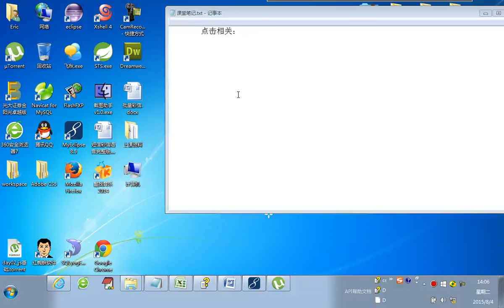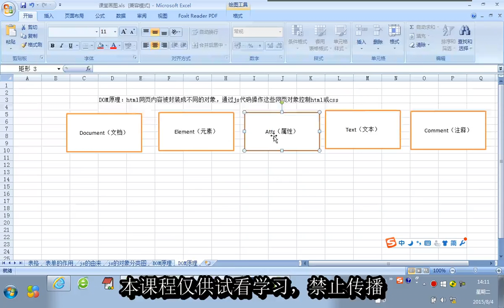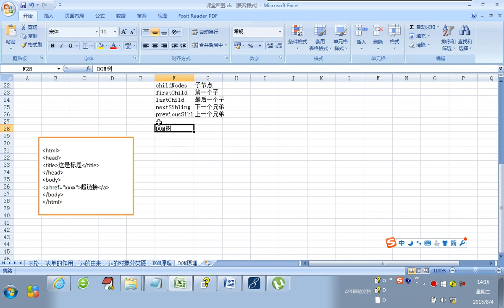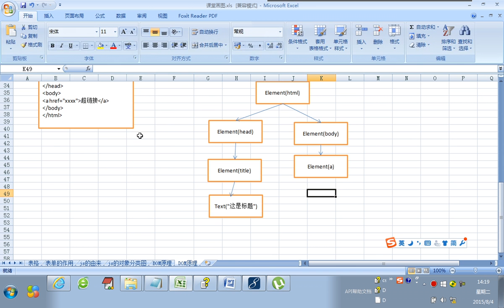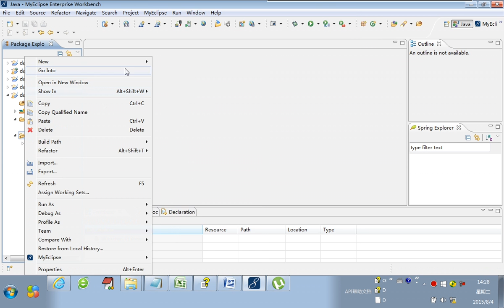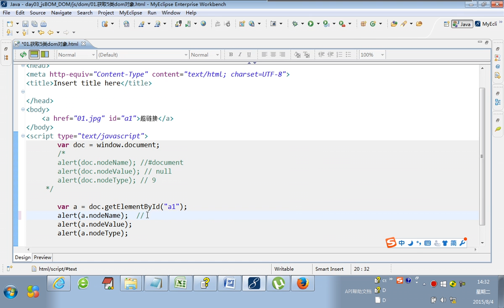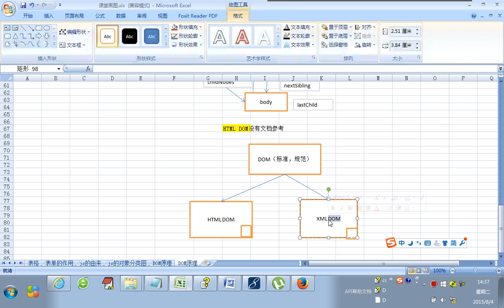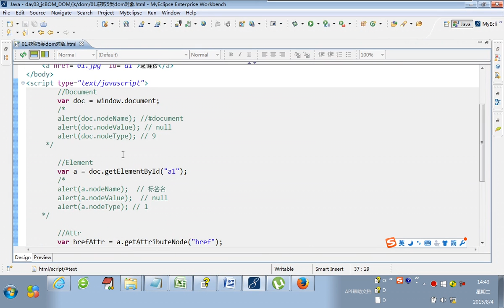day3_7 DOM概述+DOM的5类dom对象